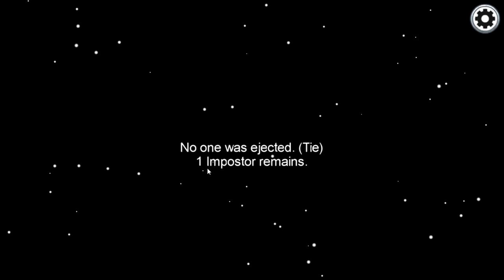Eine Botschaft für KonniS in Among Us